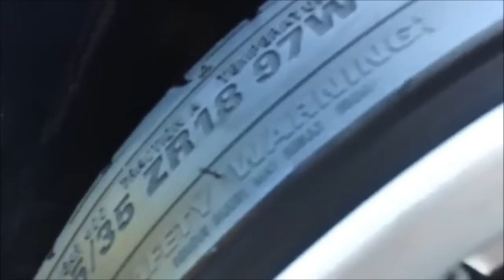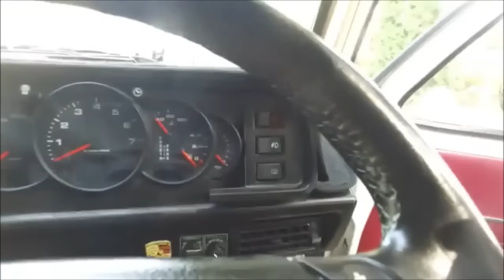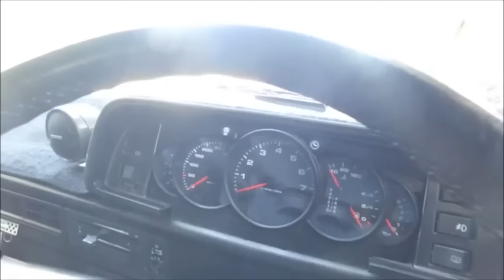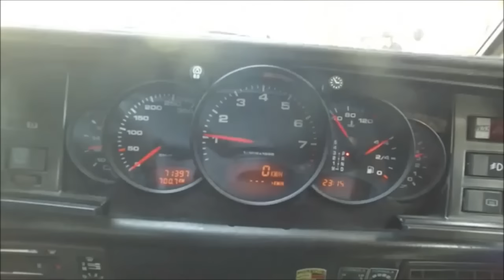[Re-Live] คันแรกในไทย! Porsche 996 ในคราบ รถตู้ VW T3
อีกโปรเจค Talk of the Town ที่กำลังฮือฮาในโลกโซเชียลระดับนานาชาติเลยทีเดียว